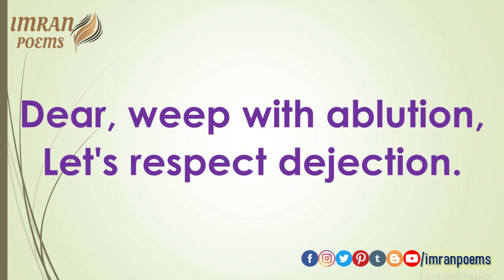Respect of Dejection | Latest English Poetry | Latest English Poems | Imran Poems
Respect of Dejection

Dear, weep with ablution,
Let's respect dejection.

Imran Nazeer

Follow Me on the Following Social Media Platforms!